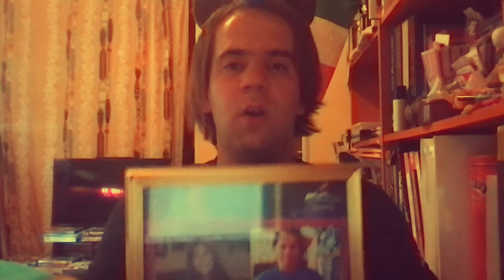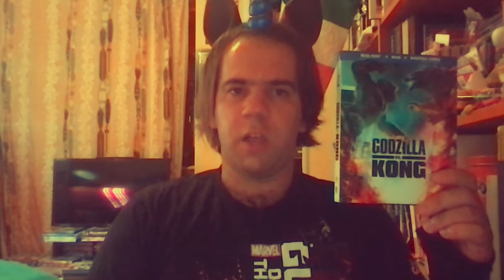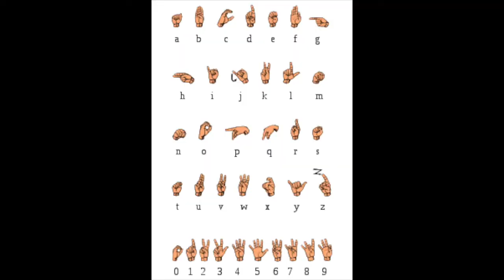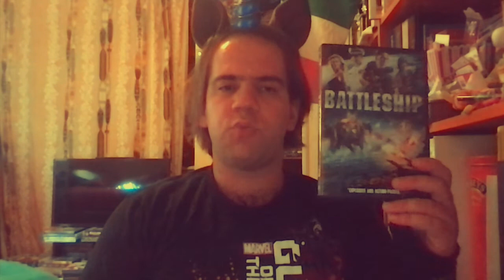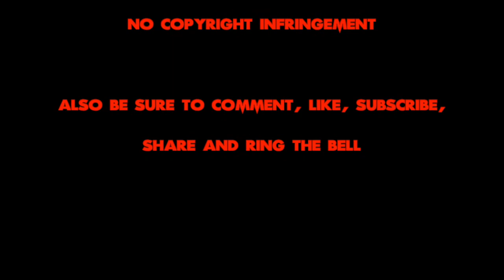Joshua Orro's Godzilla vs Kong (2021) Blog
In this episode Joshua observes a 2021 MonsterVerse film where King Kong clashes with Godzilla as humans lure the ape into the Hollow Earth to retrieve a power source for a secret weapon to stop Godzilla's mysterious rampages.